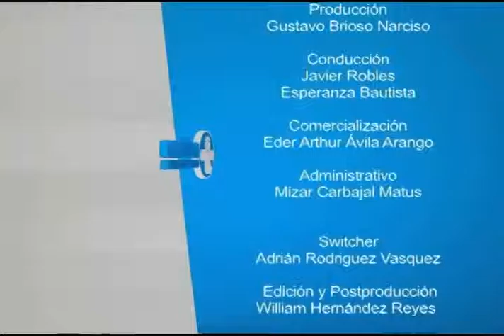MÉDICO DE CABECERA CUIDADOS PALIATIVOS B4 MVM TELEVISIÓN